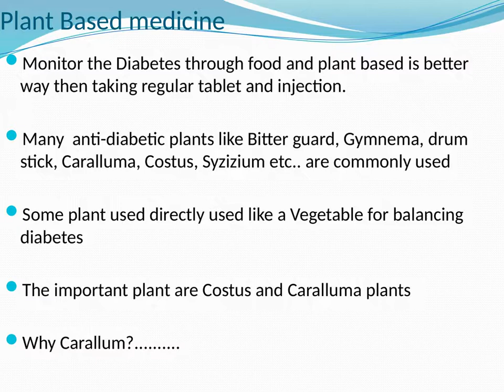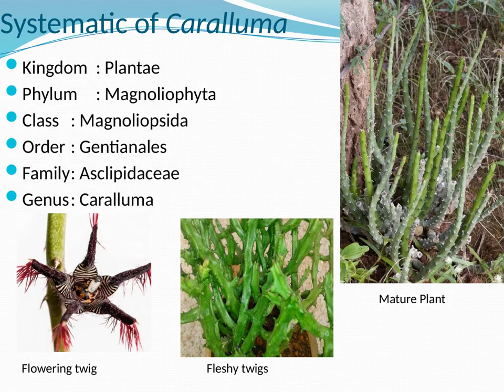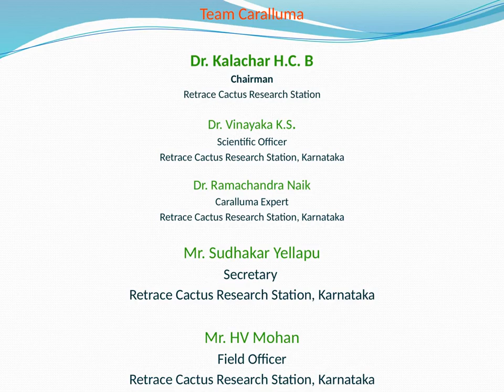Caralluma - an anti-diabetic plant available in INDIA, RCRS trust, Karnataka, contact +91 7993969287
do you want to cure or prevent your diabetes(sugar)- eat caralluma.
Do you want to reduce you fat and become slim- eat caralluma to dissolve your body fat or cholesterol